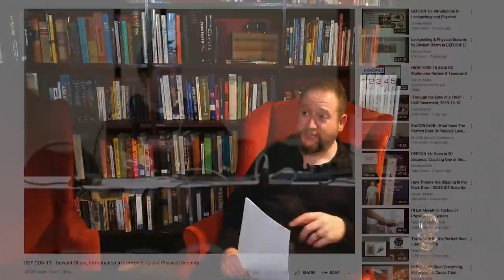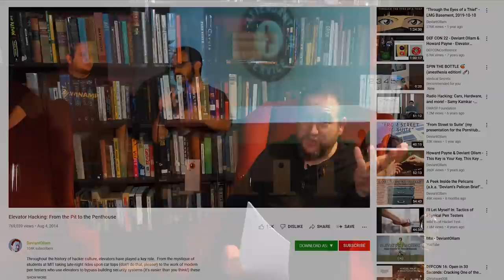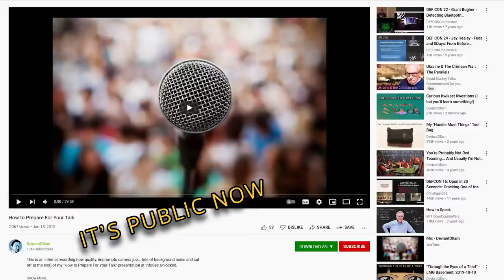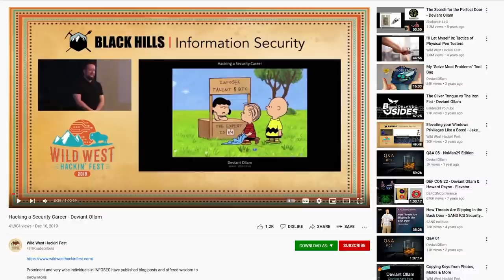Q&A #06, part 3/3 - Locks with Magnets, Low-Cost Training, Mortar Cases vs. Pelican Cases, and more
00:26 - Travis W - Have you ever had formal training on how to teach/present?

04:41 - Mezz - How did you go about approaching your first clients?

06:24 - Z - (Superlative question.  Sorry... pass.  😉  I promise I’ll prioritize you in future, though.)

06:39 - Forrest S - How do you balance roles on [penetration] jobs for people who don't fit [the white male aesthetic]?

09:37 - Florence B - Will you tell us a funny cat story?

13:20 - Adrenaline Dude - Would it be possible to create a reverse tumbler lock?  Could tumbler locks be formatted in a way where the springs interleave with the key?  Could dial locks be formatted using gears?  To prevent unauthorized access, is the best method having people stationed at each point of entry?

17:49 - Internet Rando - Any tips or unconventional wisdom for choosing a good watering hole in a strange land?  Have you ever tried kava or kratom?

20:11 - Marvin CZ - We found the lock on one of the entrances to our apartment building with the plug missing

21:23 - Kyle W - What question haven't you been asked that we should ask?

22:31 - O.P - (Superlative question.  Sorry... pass.  😉  I promise I’ll prioritize you in future, though.)

23:30 - Tim - Could you please open our eyes to some great rum based cocktails that we may be missing out on

21:51 - Peter B - How does one confirm they are on the mailing list?

26:17 - Elijah L - Any recommendations about where to find cheap or preferably free training?

29:02 - Dmitriy - How would you bypass an infrared motion detector?

31:04 - Aaron E - If you were turning 19 years old right now (2022), but you have all your current knowledge, what would you do with your life to make a living now?

35:14 - J R P - What were your reasons for switching from 81mm Mortar Cases to Pelican Cases?

38:38 - Brief thoughts about the pandemic, what we’ve lost, and what we still have to hold on to

46:50 - "Brighter in the Dark" by Mouths of Babes

Tradewinds Cocktail...
I was wrong, this was never a video.  But I made it with -- I believe -- half rum and half rye, a small hit of sweetness, plus a spritz of tobacco bitters.  So there you go!

Iceman, RFID expert, on Twitter...

Ty and Ingrid's band, Mouths of Babes...